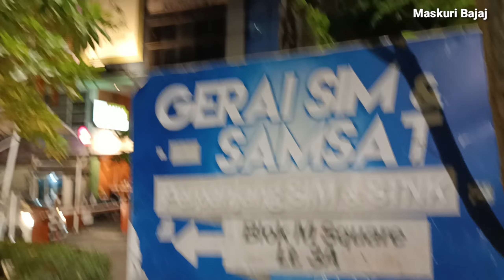NARIK BAJAJ SEPI TAPI TETAP SEMANGAT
Assalamualaikum warahmatullahi wabarokatuh. Buat sahabat Maskuri Bajaj dimanapun berada semoga selalu dalam lindungan Allah SWT dan hajatnya satu-persatu segera terkabulkan Aamiin @Maskuri-Bajaj